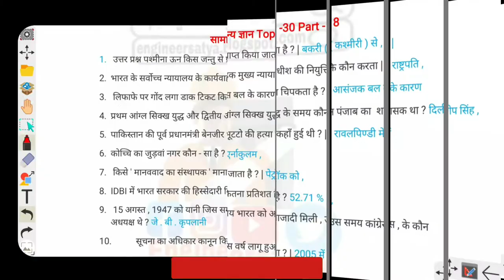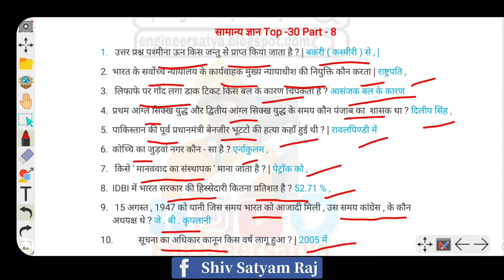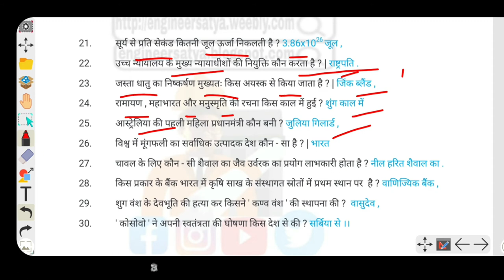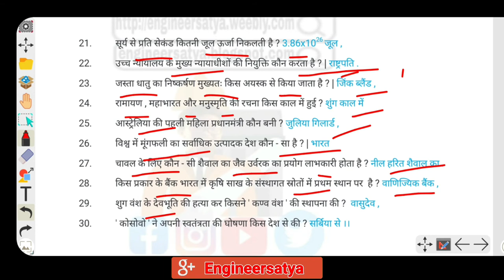GENERAL SCIENCE TOP 30 PART 8 ONE LINER Lucent सामान्य ज्ञान महत्वपूर्ण प्रश्न उत्तर भाग 8 Full HD 1